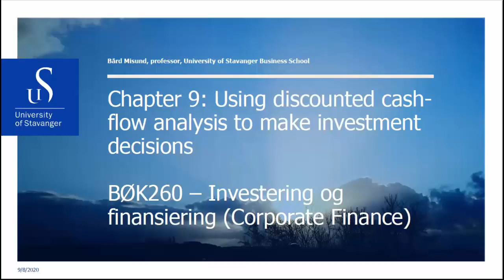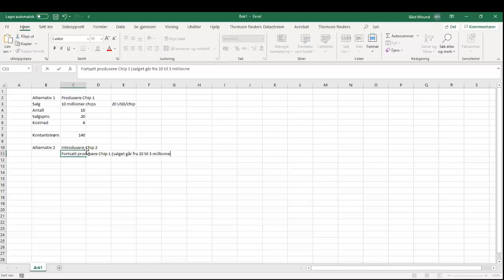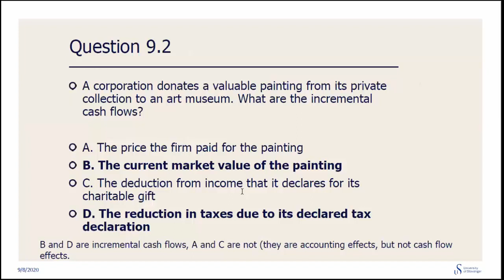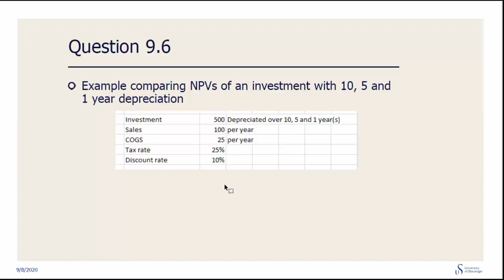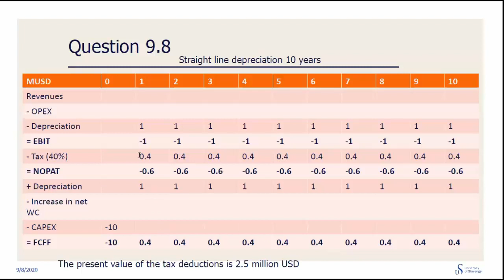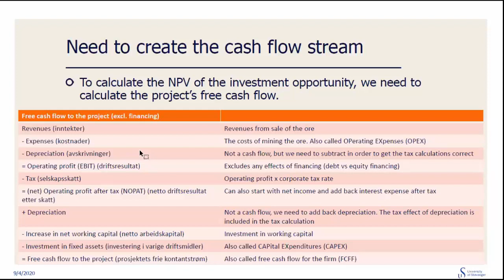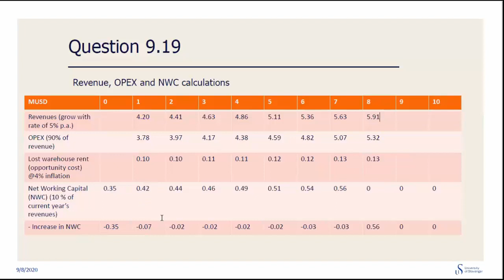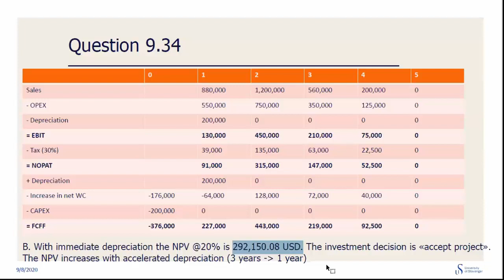Kapittel 9 oppgaver (ny versjon)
Gjennomgang av utvalgte oppgaver i kapittel 9.